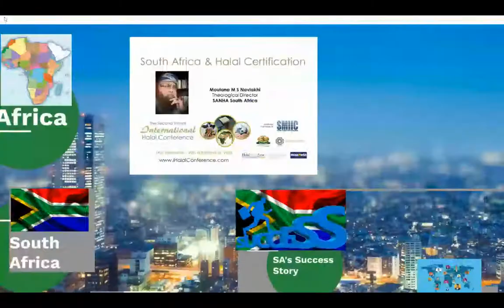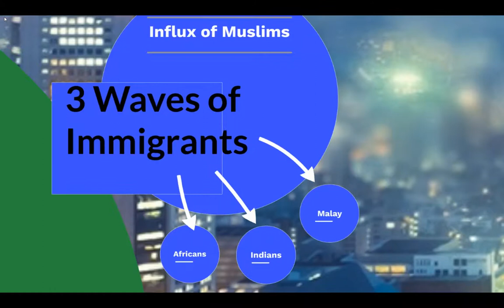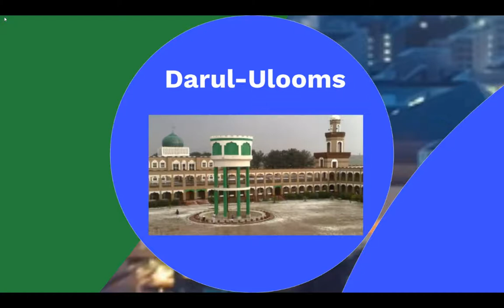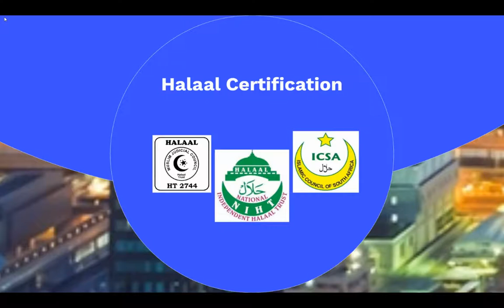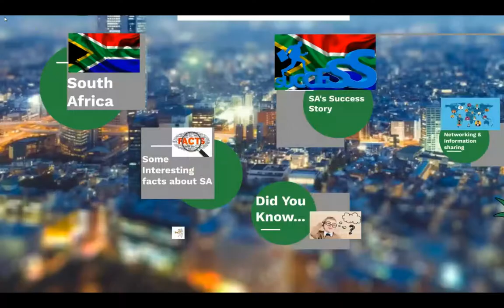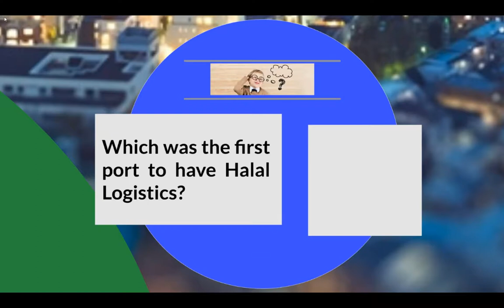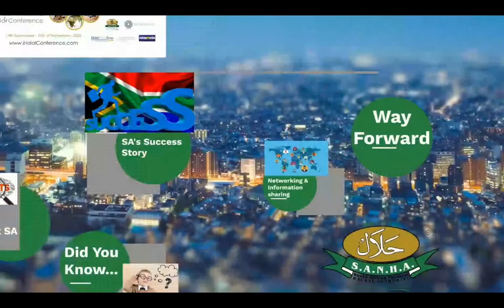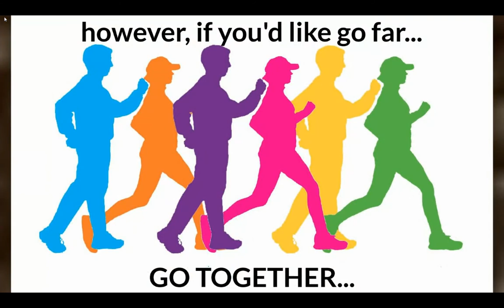South Africa and Halal Certification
Presentation by: Moulana Navlakhi, Director, Sanha.